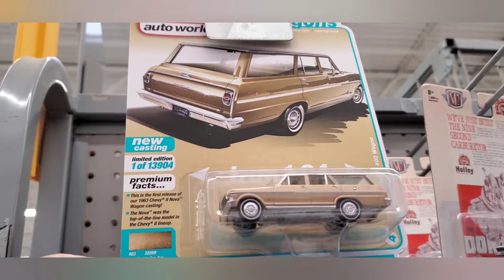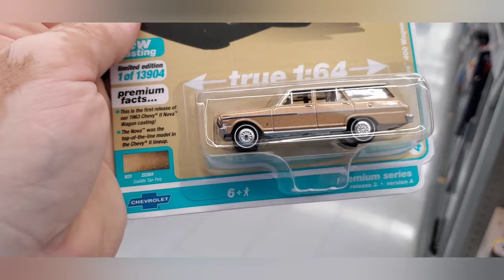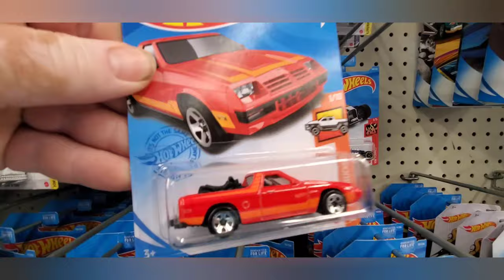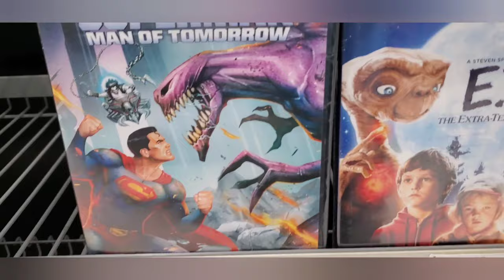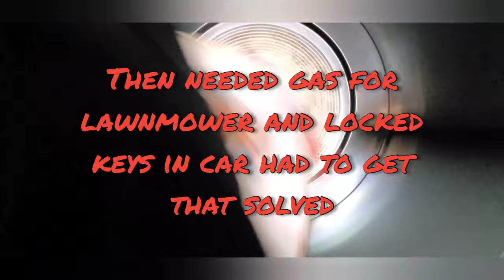Peg hunting Hot wheels M2 AutoWorld | Honeyhole Walmart